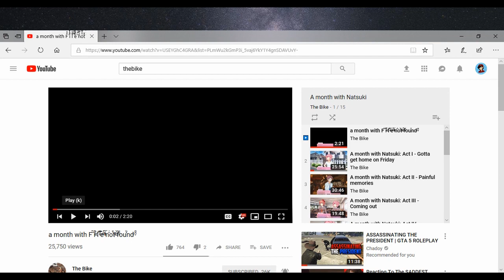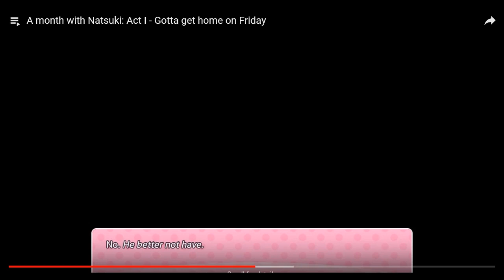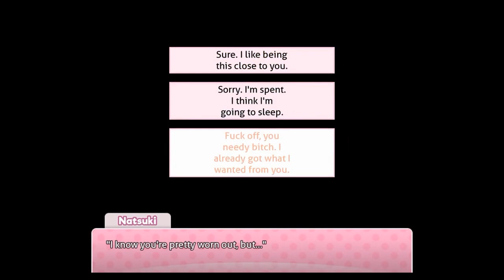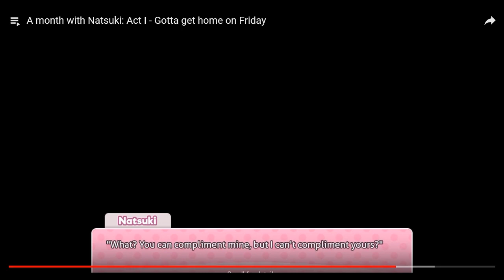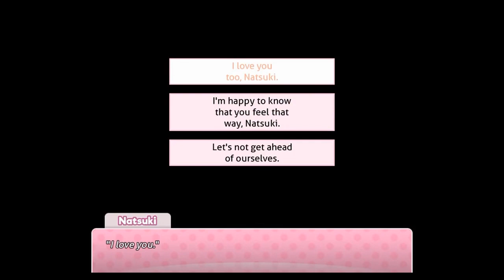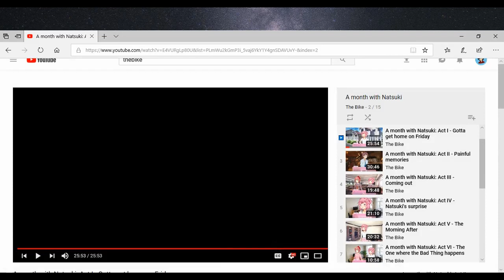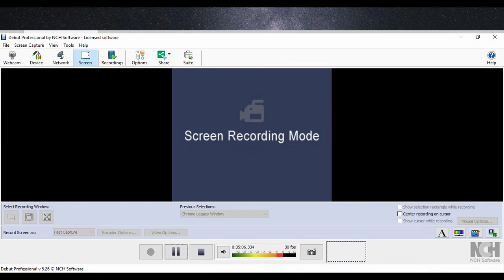a month with natsuki:Act one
bike dont copy right me also i loving this mod so far